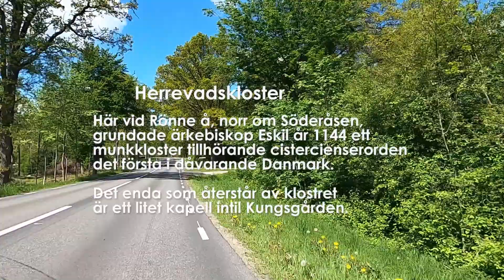Första sommardagen!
Jag cyklar en 15-mila runda till Söderåsen i Skåne - den första riktiga sommardagen - 30 maj 2021.